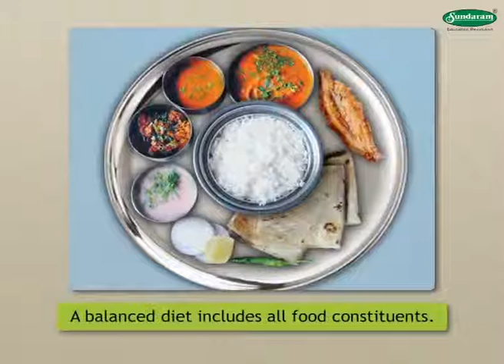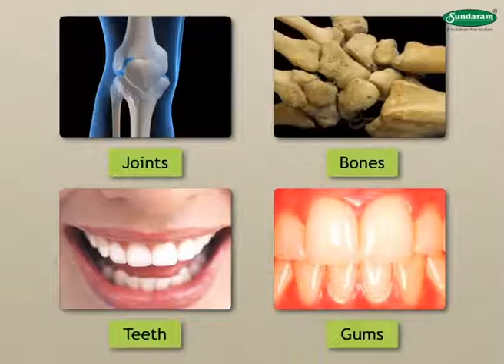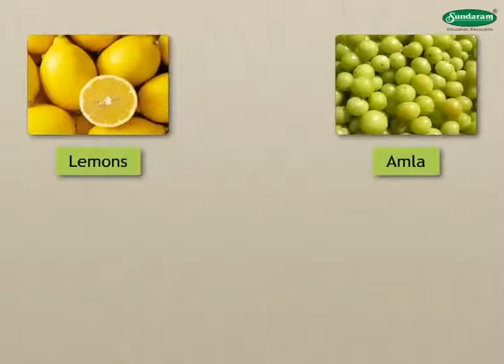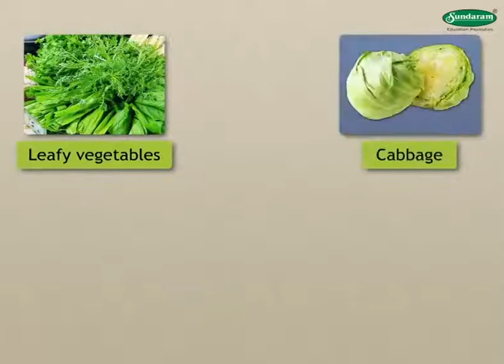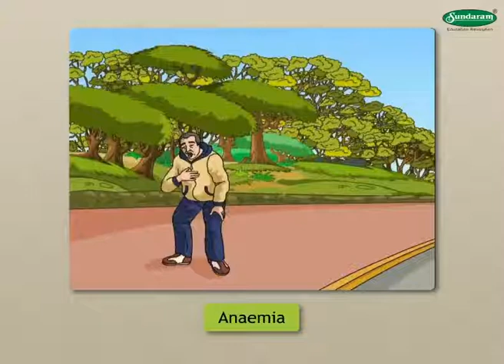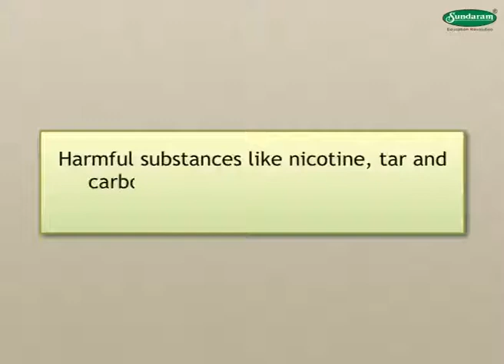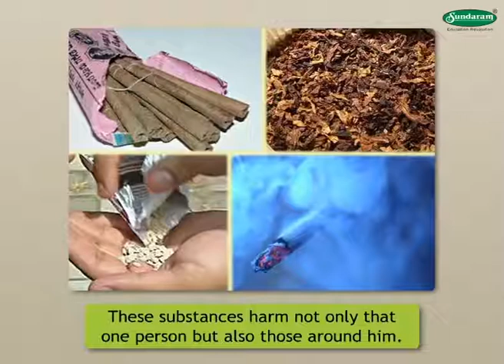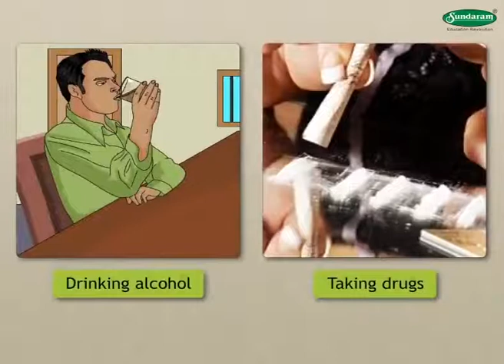Sundaram Eclass Science concepts: Health and Disease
Specially made for k-10 students. Civics, Political science, History, Science, Math and other subject concepts explained in an easy way.